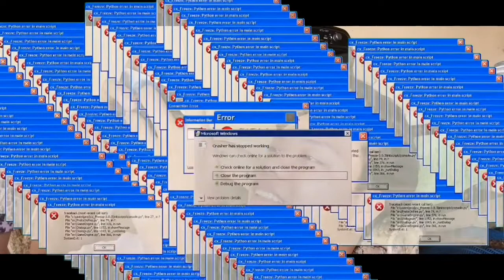Binunot na Modem Prank!! Lambot sila eh! - 2nd Prank Video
Back at it again with some pranks!
Oh Amiga, isa yan sa mga tip ko para mapatigil sila sa pag e ML ha!
Talagang madami pa akong iupload soon!